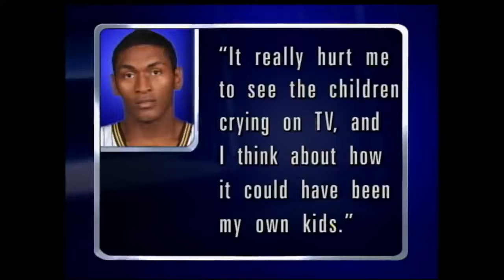Malice at the Palace. Pistons - Pacers fight 2004